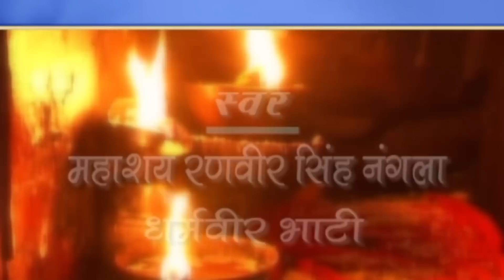बाबा तेरी खोली में | Baba Ji Teri Kholi Mein | सुरेश खोदना | Kholi Bhajan | Mohan Ram Ke Bhajan 2021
Title : बाबा तेरी खोली में | Baba Ji Teri Kholi Mein
Singer : Suresh khodna